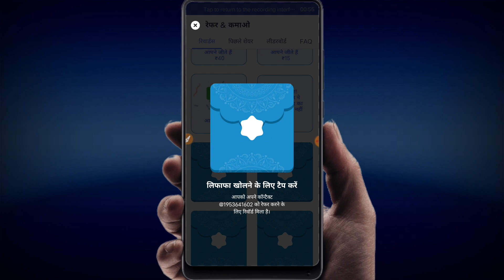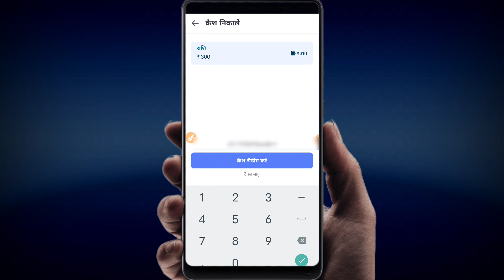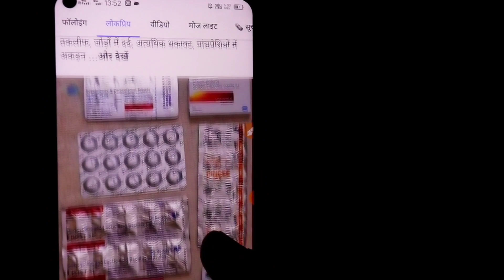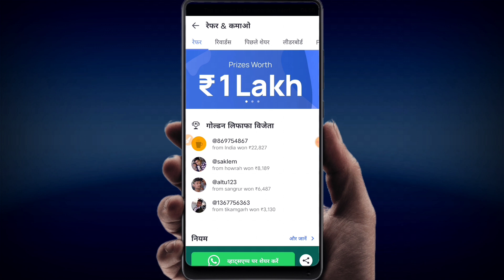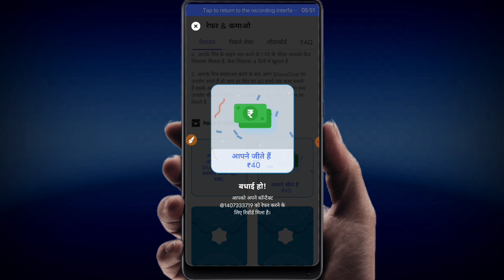15 दिन के इस लॉकडाउन में रोज कमाओ 310रु सीधा अपने बैंक में |Lockdown me mobile se paise kaise kamaye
Aaj ke es video me hum aap sabhi ko batane wale hai ki kaise aap es 15 din ya kisi bhi lockdown me ya agr aap gahr par baithe ho aur paise kamana chahate ho to video ko pura dekhiye mai aapko batunga kaise aap gahr baithe es lockdown me paise kaama skte ho app ka link niche hai

15 दिन के इस लॉकडाउन में रोज कमाओ 310रु सीधा अपने बैंक में |Lockdown me mobile se paise kaise kamaye
15 दिन के इस लॉकडाउन में रोज कमाओ 310रु सीधा अपने बैंक में |Lockdown me mobile se paise kaise kamaye